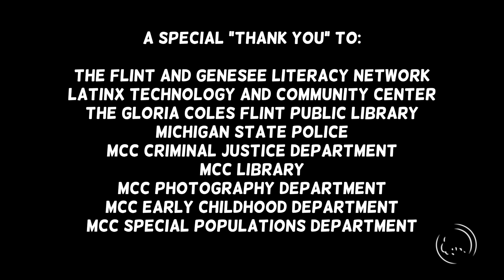MCC Children's Book Giveaway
A MCC Service Learning Event, building a community of readers.